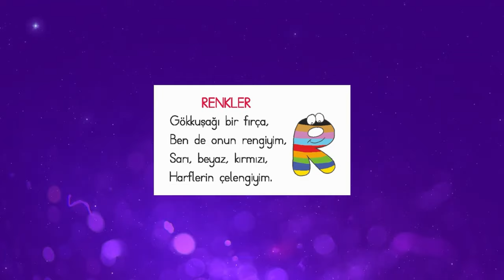10 - Okuma Yazma Seti ile Sesleri Öğreniyorum - R Harfi